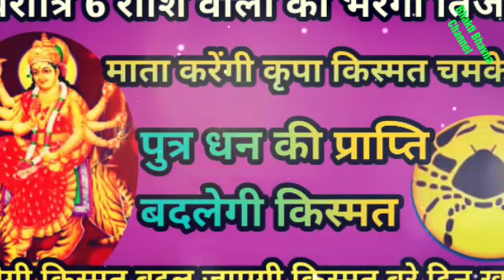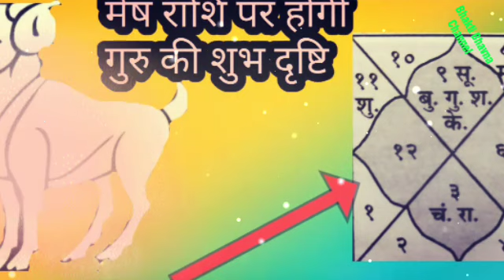6 राशियां होंगी मालामाल पुत्र धन होगी प्राप्ति।माता की होगी कृपा बदलेगा भाग्य। horoscope।navratri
Navratri 6 rashiyon ke khulenge bhagya hogi putra dhan ki prapti 6 Rashi Horoscope